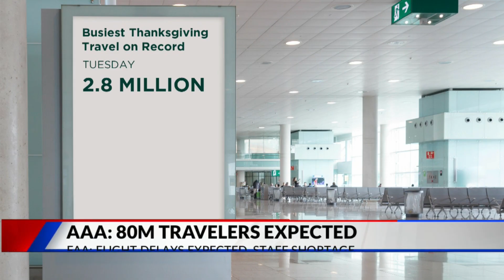Millions expected to travel for Thanksgiving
Drew Engelbart is breaking down the latest numbers from AAA about how many people plan to hit the road or the skies this holiday.